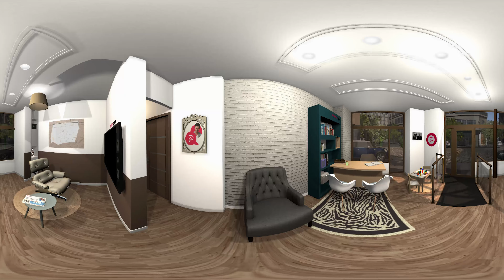Visite virtuelle 360° - Appartement Boulevard Ney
Stephane Plaza Immobilier Paris 18